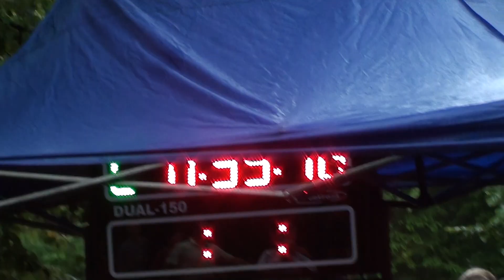SDH Lešná - 7.kolo VHL Rožnov pod Radhoštěm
12.místo
PP: 39,44
LP: 39,16